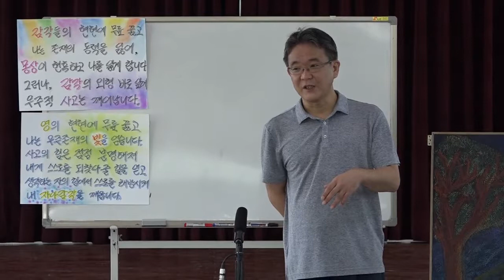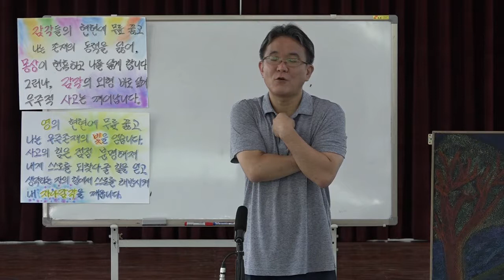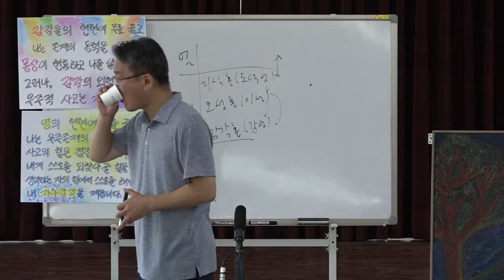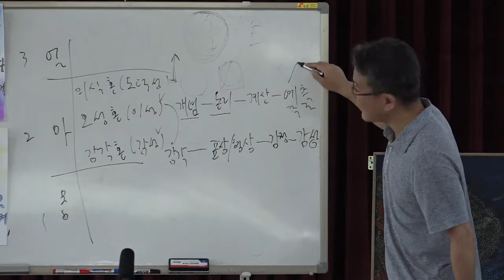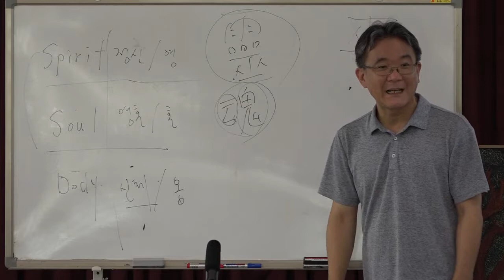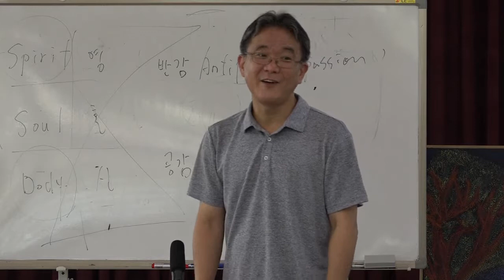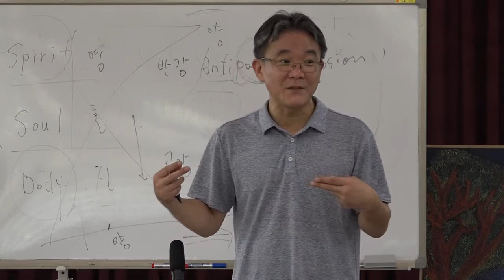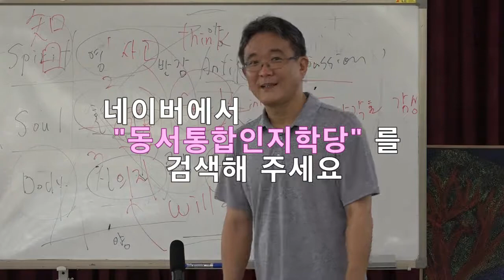18양평자유발도르프 제2기 아카데미 02강-현대철학과 인지학/인지학 기초 개념 이해와 용어정리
2018년 7월 8일
양평자유발도르프학교 아카데미 2기
1교시 현대철학과 인지학2; 켄 윌버,가라타니 고진의 비젼
2교시 인지학 기초 개념 이해와 용어 정리